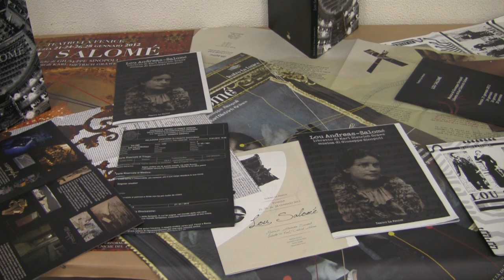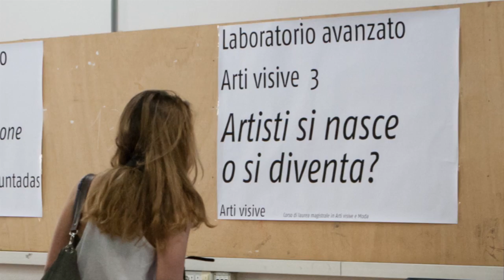Iuav Porte Aperte 2014 II edizione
10 maggio 2014
L'Università Iuav ha organizzato una giornata di orientamento dedicato agli studenti della scuola secondaria superiore e ai laureati che ha permesso ai partecipanti di conoscere l'offerta formativa dei corsi di laurea dell'Università Iuav di Venezia, l'organizzazione della didattica, i luoghi dove si svolgono le lezioni e i laboratori, e gli spazi dedicati agli studenti quali le biblioteche.

riprese:
unità documentazione sudenti, collaboratori, lab multimedia mag 7

fotografie:
Maurizio Tarlà, sistema dei laboratori -- laboratorio fotografico

montaggio:
lab multimedia mag 7